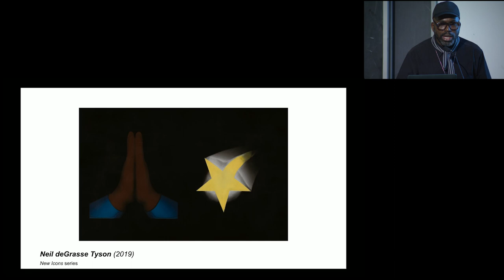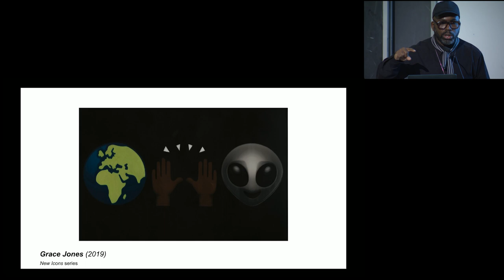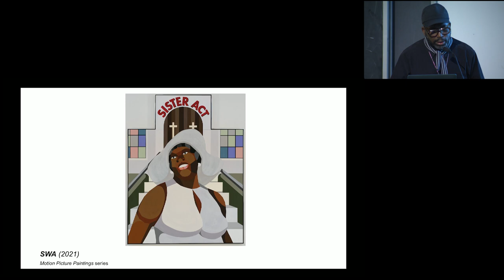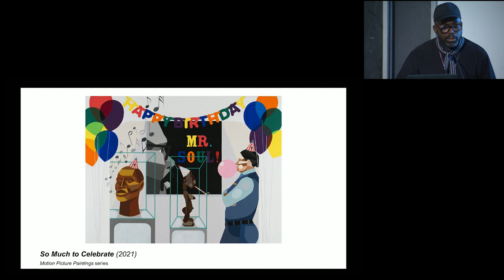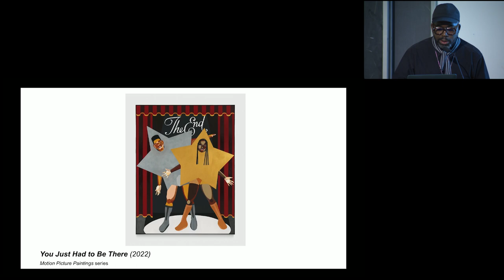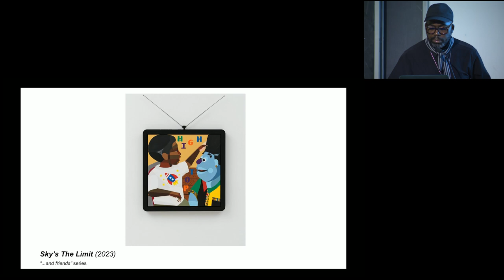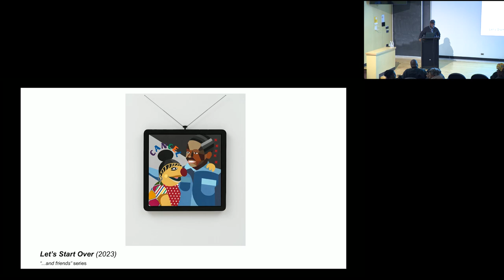Derrick Adams, Artist Talk 11.15.23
Visiting Artist Lecture Series, the Department of Visual Art presents Derrick Adams, November 15, 2023 at the List Art Building, Brown University in Providence, Rhode Island.

Derrick Adams (b. 1970, Baltimore, MD) is a multidisciplinary artist living and working in Brooklyn, New York. He received his BFA from Pratt University, New York, in 1996 and graduated with an MFA from Columbia University, New York, in 2003. Adams has held numerous teaching positions and is currently a tenured assistant professor in the School of Visual, Media and Performing Arts at CUNY Brooklyn College. He also holds an honorary doctorate from Maryland Institute College of Art.

Adams celebrates and expands the dialogue around contemporary Black life and culture through scenes of normalcy and perseverance. He has developed an iconography of joy, leisure, and the pursuit of happiness within a practice that encompasses paintings, sculptures, collages, performances, videos, and public projects. Adams synthesizes representational imagery with planar Cubist geometry to produce multifaceted figures and faces that address the richness of the Black experience.